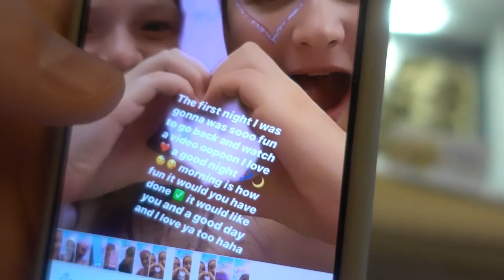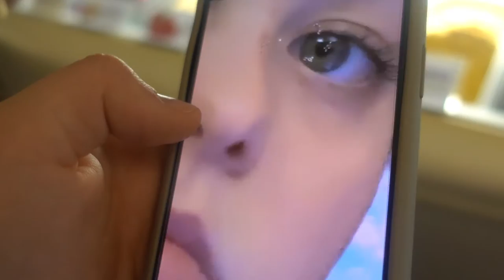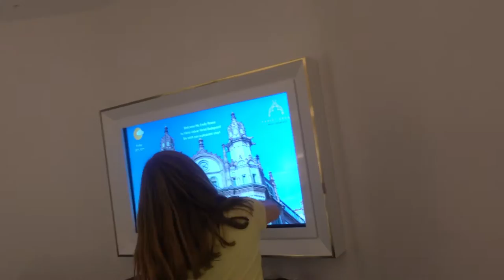We Made It To Budapest! Munich To Budapest Travel Day Vlog! European Tour!| The Reese Sisters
Today we road-tripped all the way to Munich, Germany to Budapest, Hungary! We show you are road trip routine and the fun we had along the way!

Have you listened to Taylor Swift's new album, "Lover", yet?

We post a new family-friendly vlog or challenge every Friday, Saturday, Sunday, and Monday!

Hey, we're The Reese Sisters from It's A Lovely Life!

We're best friends who just so happen to be sisters! We've lived in sunny Southern California our whole lives, but we just recently moved to a beach house just steps from the ocean! Follow along with us on our super fun adventures!

Maddie (19) Maddie is the Halloween and baking loving oldest sister!

Ashley (17) Ashley is the middle kid! She loves working out, traveling, and of course, hanging out with her sisters!

Emily (9) Her name's Emily, but most people call her Emmy! Emmy is a pure ball of energy that proves being 9 is awesome! She's our mac and cheese and ice cream loving kid! Her favorite place to be is the beach and she couldn't live without Roblox and Minecraft!

Account Moderated By Parents